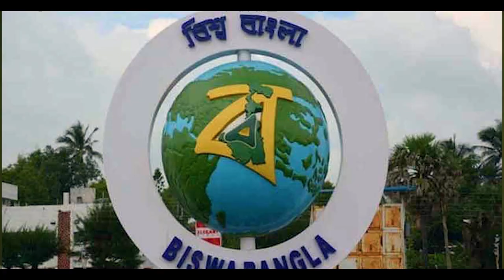SARA ZAMANA TMC KA DEWANA | SINGER IBRAHIMKHAN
SINGER-IBRAHIM KHAN